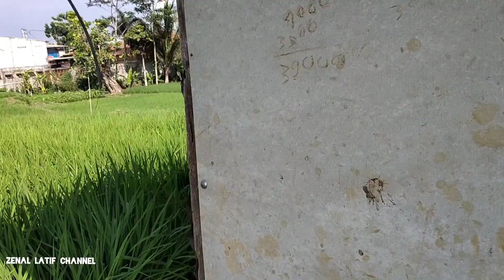Suasana Pesawahan di Kampung Sudimampir Desa Padalarang KBB